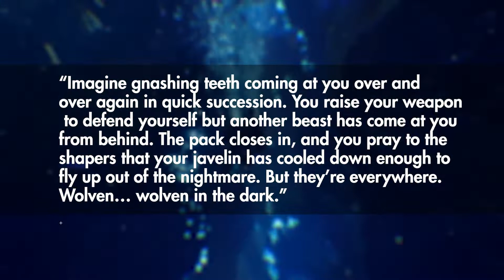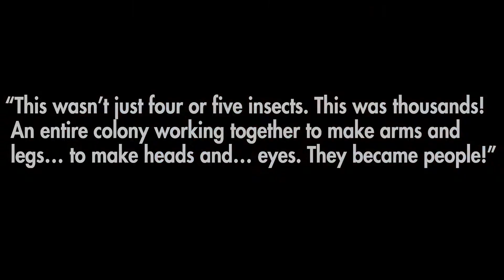Anthem Wildlife and Enemy Guide! Titans, Skorpions, Grabbits!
A look at some of the creatures you'll encounter across the world of ANTHEM.  I'll be discussing titans, grabbits, skorpions and more! For more ANTHEM coverage, make sure to sub!